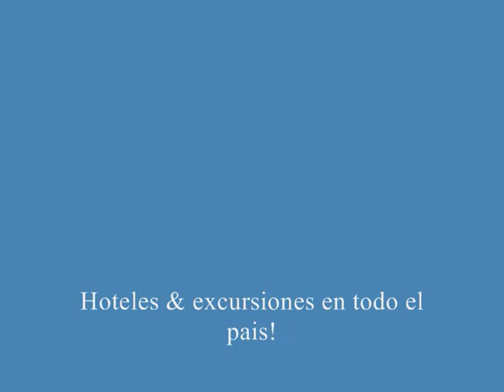Alexis & Fido - Subete (LIVE @ Over Lounge)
El concierto del duo boricua en Over Lounge (Santiago de los Caballeros) el 7 de Agosto del 2009!